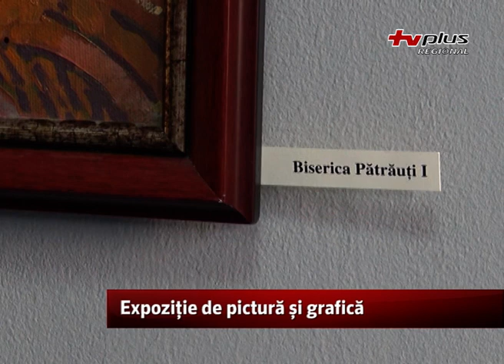Expoziție de pictură și grafică